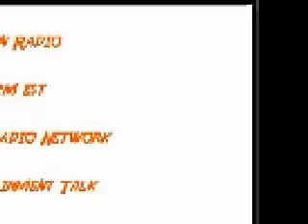TDR August 2015 interview w/ Leepu Awila Pitbull Bangla Bangers Chop Shop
Custom Car designer Leepu of Leepu & Pitbull fame talks to Totally Dirven Radio about his career in car designing & tv